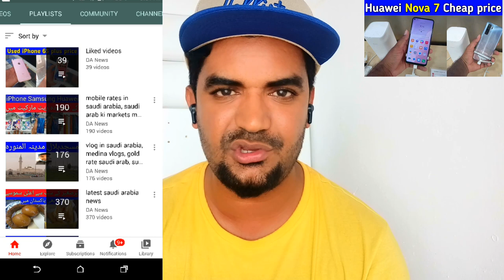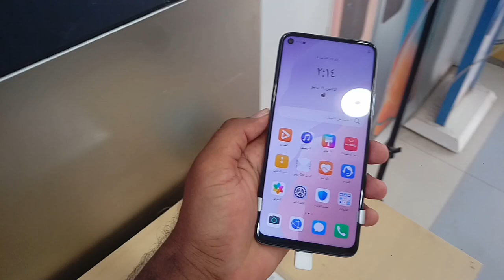Huawei Nova 7 Latest Review and Price in 2021, Huawei Nova 7 in Saudi Arabia,